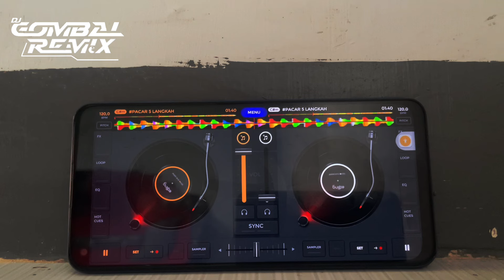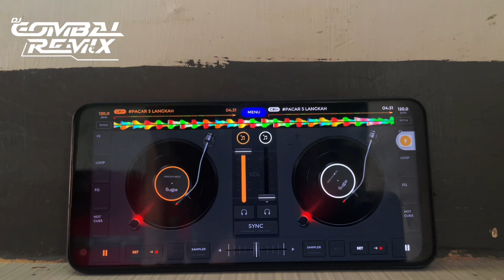DJ PACAR 5 LANGKAH SOUND PRESET - Dj Gombal Remix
DJ PACARKU MEMANG DEKAT SOUND PRESET - Dj Gombal Remix

Remixer : Dj Gombal Remix